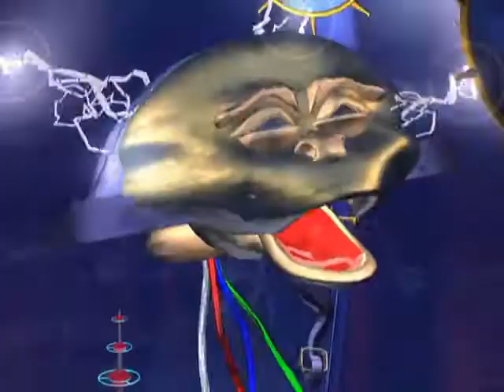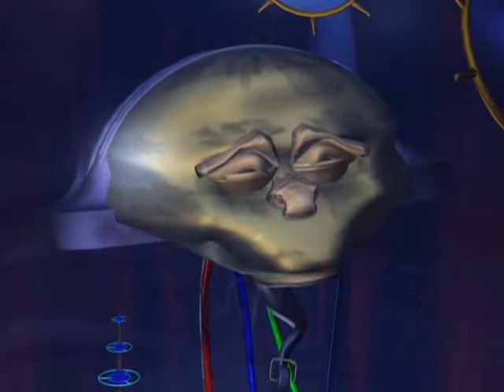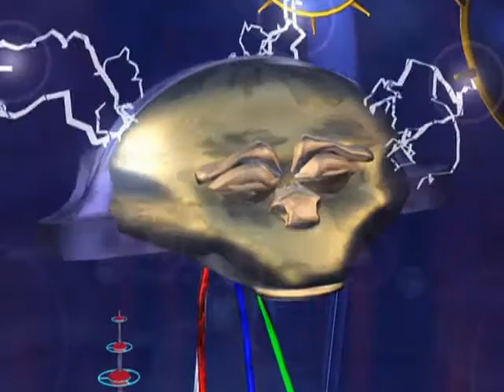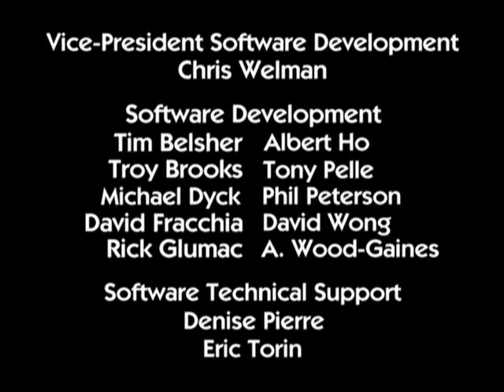Reboot |S3.E13| Megaframe